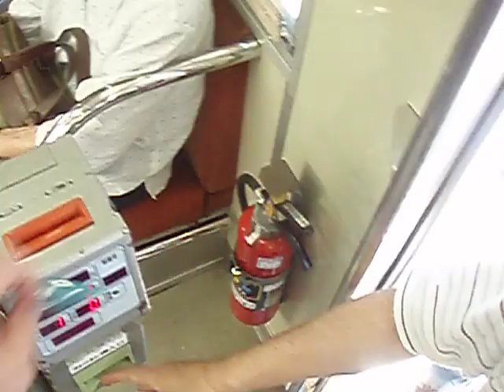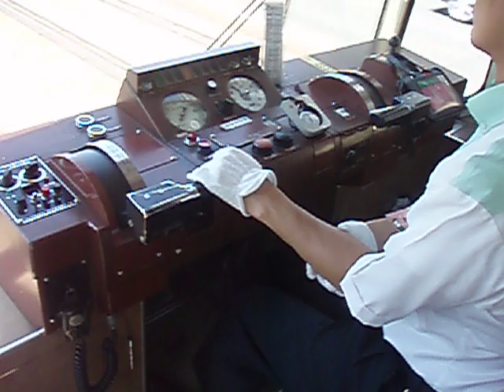586. Tramwaje w Japonii. Trams in Hiroshima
Przejażdżka tramwajem po Hiroszimie.
Tram ride in Hiroshima.